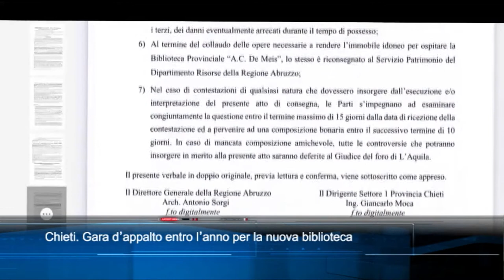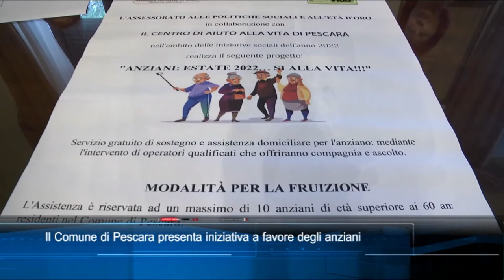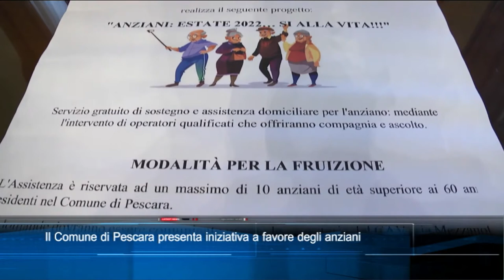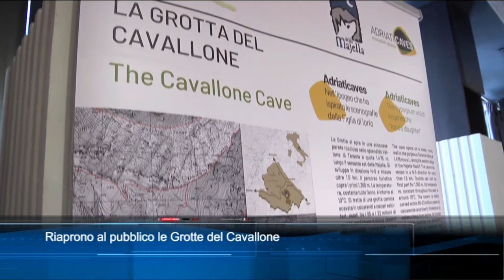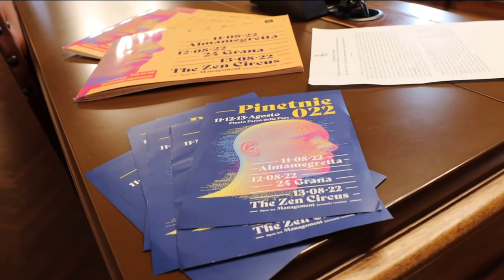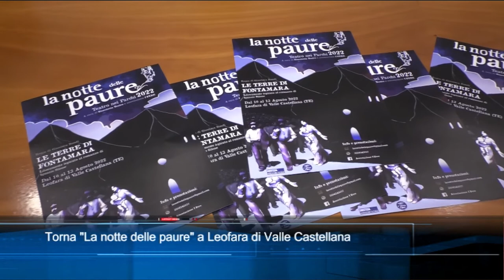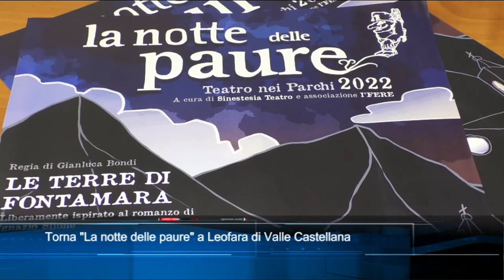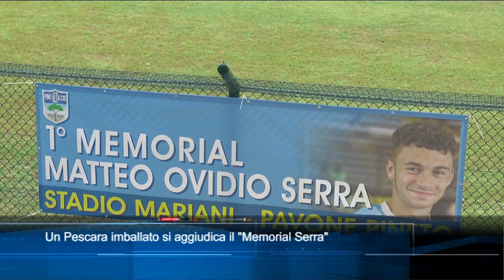TgSei edizione delle 14 di lunedì 8 agosto 2022